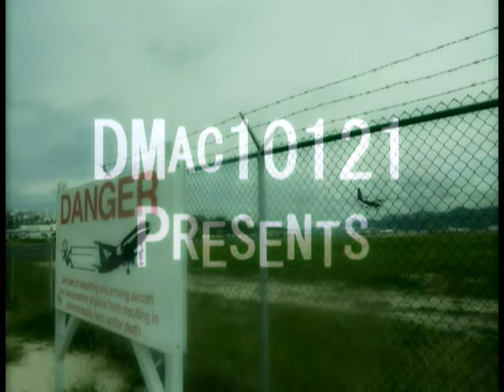Kai Tak - Remembered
FSX - An Air China 757-200 (Captain Sim) lands at Kai Tak Airport (FlyTampa) in Hong Kong. Have a nice flight. Kai Tak will always be remembered. Sorry about 5:39 - 5:40. Bad Editing on my part.